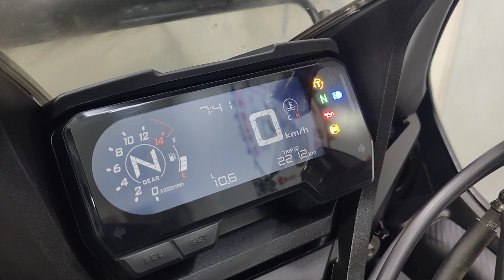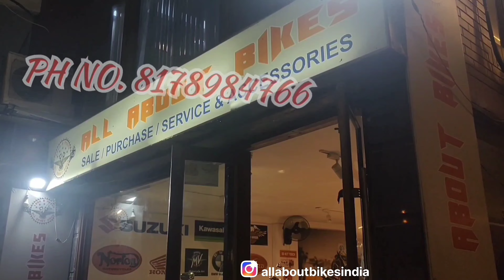Pre-Owned Honda CBR 650r in india /Best Price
Hello Everyone, Here's a fresh new video on the most demanding Superbike Suzuki Hayabusa at very reasonable price. You'll find something crazy in the video guys, make sure you watch the complete video and catch this insane bikes in action.

If you like the video then do pour-in your valuable comments and suggestions.